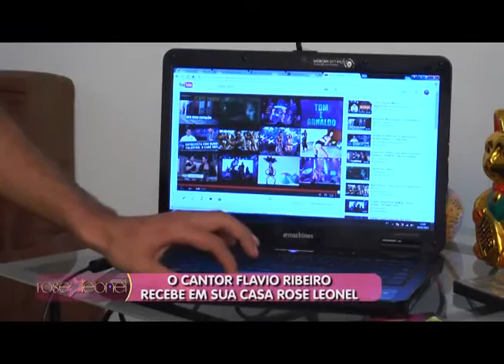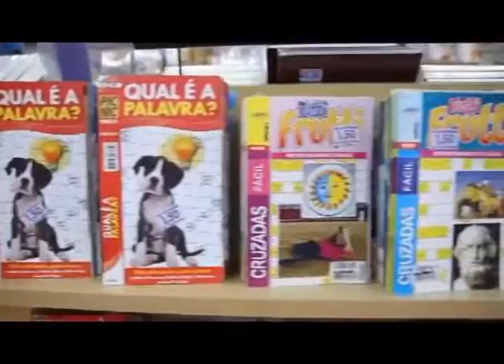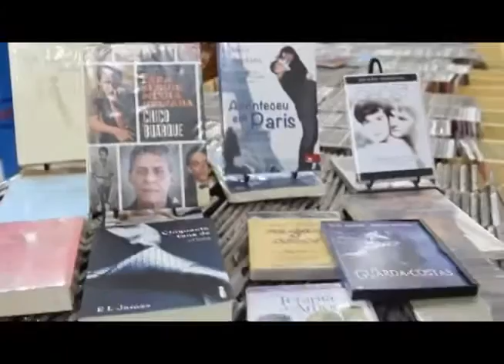Programa Rose Leonel - Rtv PR - Com Cantor Flavio Ribeiro.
Programa Rose Leonél ( Fev - 2015)